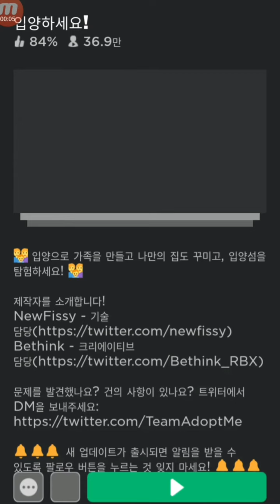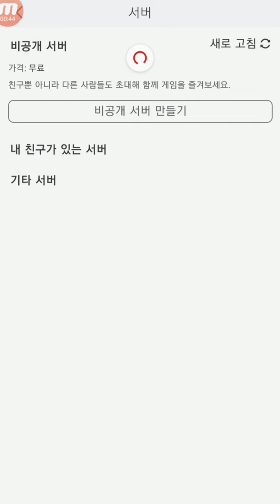입양하세요 부자서버 찾는법! (핸드폰용)